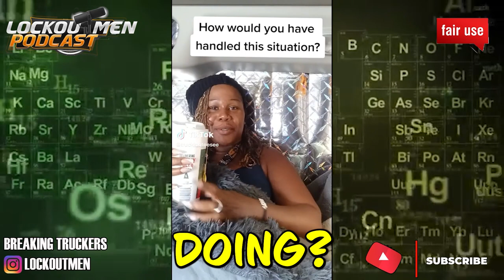I Waited 2hrs For My Order At Denny’s | The Recruiter Call Channel ☎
In Today’s Episode: I Waited 2hrs For My Order A Denny’s